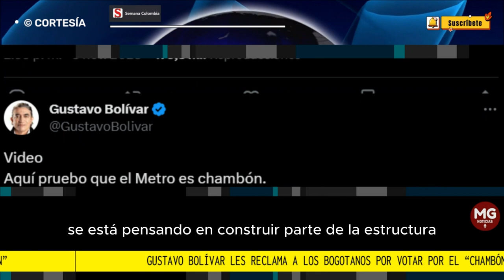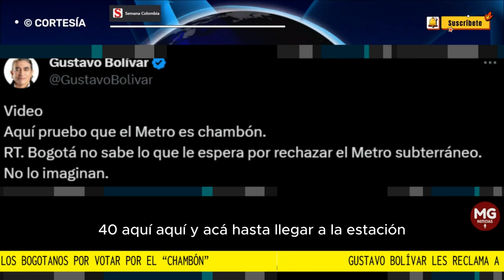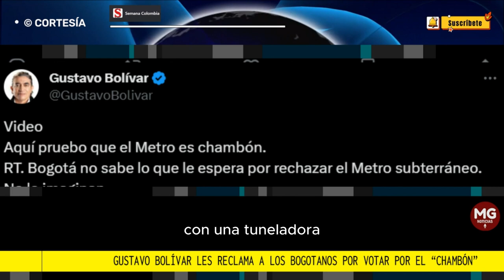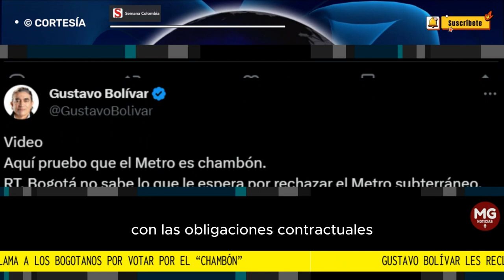📢 GUSTAVO BOLIVAR LES RECLAMA A LOS BOGOTAMOS POR VOTAR POR EL "CHAMBON"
De acuerdo con quien ocupó el tercer lugar en la elección, los bogotanos votaron por el proyecto “chambón”, refiriéndose a que es elevado.
SEMANA